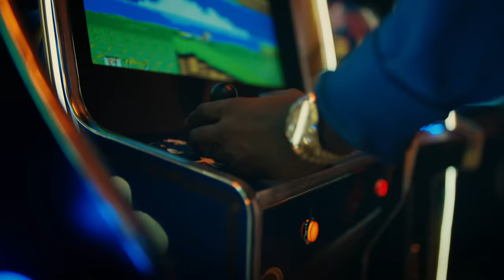Nines - Pride (Official Video)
Nines - Pride
That nigga Nina he got way to much pride
Ask these rappers for a feature, I got too much pride
Picture me wife a squeezer, I got way too much pride
Whip under 3 litres, I got way to much pride

I got way too much pride, I don’t let no violation slide
I swear this maccy came with no fries, its supersize
Baby that’s your man but that niggas my worker
Stop tryna spend my money to get your weave done

Remember when them days were mad slow (now I’m on)
Now I come through racing in the lambo (like Bugzy Malone)
I still get paid off ammo (I’m on the block everyday)
I put a arcade in the bando (cost me just under 20k.. Suttin like that)

Still make it snow in a pot, still out here growing a crop
How could the industry know what I got
When I’m still out here getting doe on the block
Heard the other side chatting shit
Like we aint light up their strip
Me and my guys won’t slip when I drive for a trip it’s like giving Tekashi a lift cos I got 6 9s in a whip

Follow the drip, nigga follow the drip
Ah, follow the drip, follow the drip
Don’t wear them bootcuts man they swallow your kicks
Just do it like me nigga follow the drip

I ain’t slipping got the four fizzy in the club
He was drippy till I had that nigga dripping blood
Nines you’re in the industry now can’t be flipping bud

Im still the plug, nigga I’m still the plug
I throw them bricks, link them later to pick up a draw
I stepped in shit left my Louis V kicks on the floor
I’m in the crib, all these flavours get shipped to the door
Fam this pack came from cali like Mr. Shakur